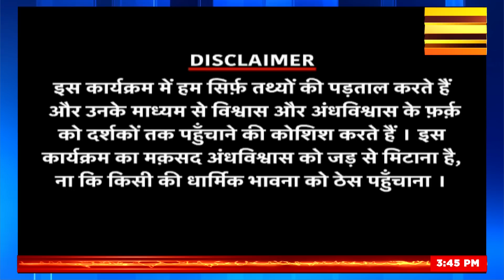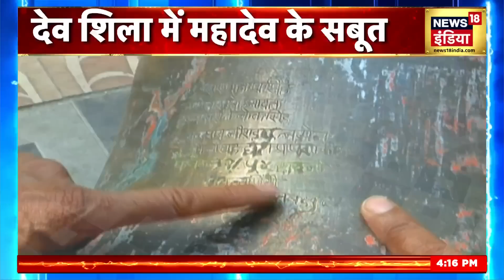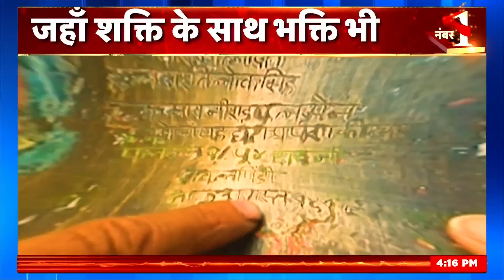Aadhi Haqeeqat Aadha Fasana : जिस शक्ति से हार गए बाहुबली एक मायावी, चमत्कारी चट्टान! News 18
Mahadev shows such a miracle in the temple of Pithoragarh in Uttarakhand. Hearing this you will also bow down. Know the story of that temple and how miracles happen there.

उत्तराखंड के पिथौरागढ़ के मंदिर में महादेव ऐसा चमत्कार दिखाते हैं। जिसे सुनकर आप भी नतमस्तक हो जाएंगे। जानिए उस मंदिर के बारे में क्या है उसकी कहानी और कैसे होते हैं वहां चमत्कार।